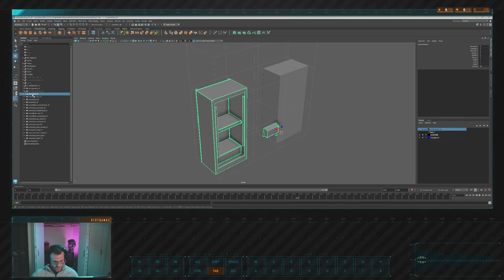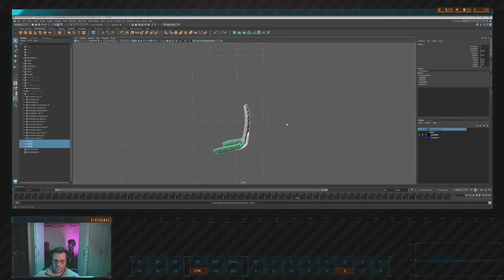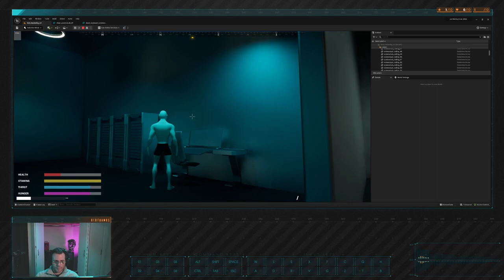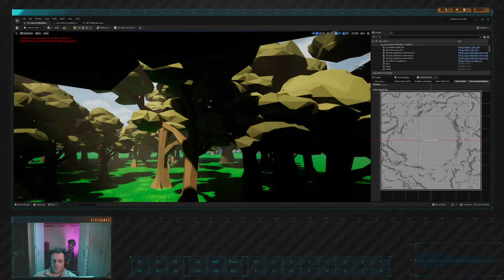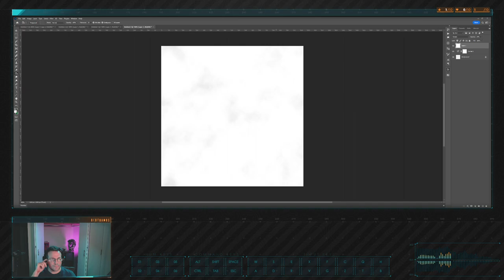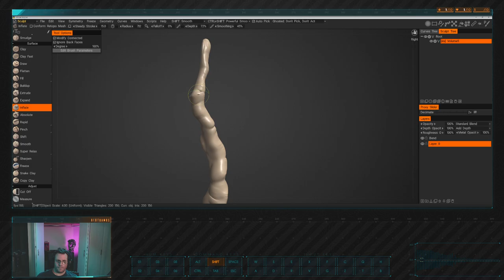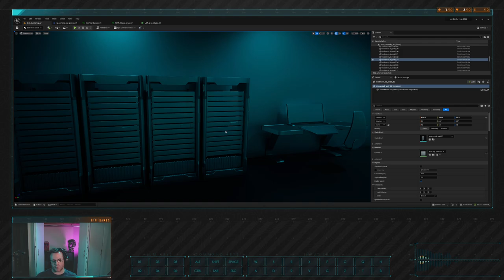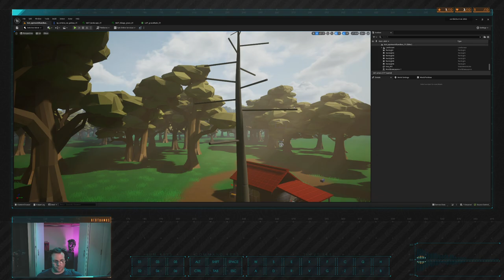How to model a futuristic chair? Maya 2023 tutorial for Gamedev ( UE5 ) - Livestream - S01 E09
Join us live as we develop our game, ZeroDay: Genesis. A cyberpunk, zombie survival, open world, game that is currently under production. We will go through the entire process of creating a game in Unreal Engine, as well as answer questions, and enjoy each others company as we journey through the process of creating a game.

CHAPTERS:
0:00 - Setup/Intro/Prologue
4:23 - Maya 2023 Modeling a Futuristic Chair
1:40:31 - Maya 2023 Animation: Character Sitting
1:53:59 - Unreal Engine Open World
3:18:17 - 3DCoat Voxel Sculpting Failure
3:43:20 - Maya 2023 Modeling a Tree
4:01:23 - Unreal Engine Game Overview
4:27:29 - Maya 2023 Modeling a Tree Branch
4:39:16 - Outro